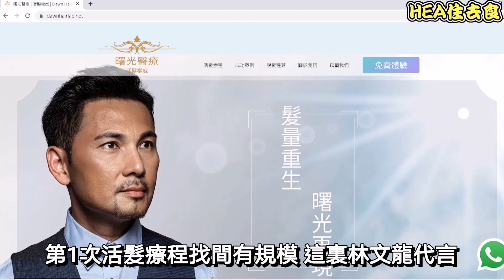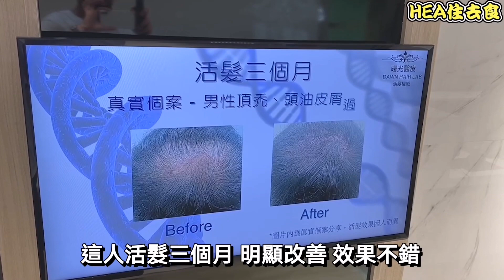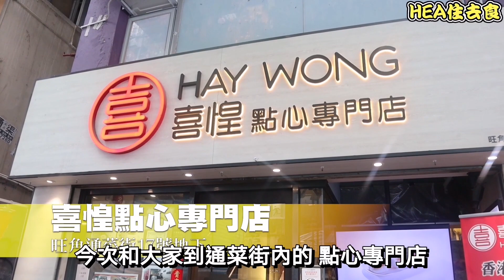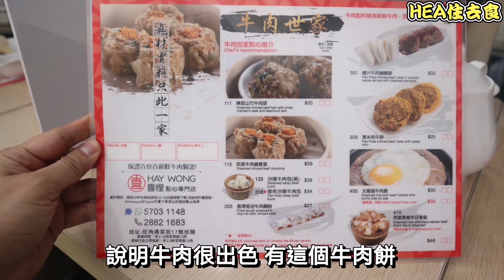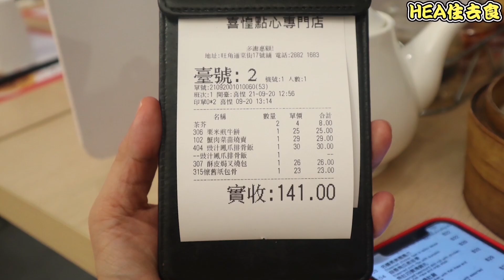[HEA住去食] 高質點心店 主打用新鮮牛肉做點心 + 活髮療程初體驗 | 懷舊紙包骨 新鮮牛肉做煎牛肉餅 | 曙光醫療 | 喜惶點心專門店 | Dim Sum Restaurant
呢排可能食無定時，又食得煎炸野多，搞到最近洗頭時發現頭髮甩多咗。正所謂頭髮同錢冇人要嫌多，所以今日去食野之前，我就去咗位於旺角雅蘭中心既曙光醫療做活髮療程, 搵佢哋搞搞啲頭髮。試做完療程之後就去位於旺角嘅一間主打用新鮮牛肉做點心既點心店。呢間點心店估唔到有咁多懷舊點心，包括紙包骨及煎牛肉餅。

曙光再現活髮療程
首次免費體驗，其後$1888/10次

免費體驗療程內容包括：
🔎專業頭皮分析
🚿油脂淨化防脫療程
🧪髮絲生長激活療程
🌡毛囊重生療程

療程可以幫助：
✅頭油~~改善頭油及油脂分泌過多
✅防脫~~預防及改善脫髮
✅激活~~激活毛囊，刺激毛髮生長
✅重生~~啟動毛髮重生機制

🧪精華配方專為亞洲人而設
🛋所有療程均為獨立房間進行
🥼專業護理團隊主理
🎖經美國FDA及ISO9001等認證

❌無痛
❌非手術
❌無藥性

療程適合：遺傳性脫髮

📍地址:旺角彌敦道625號雅蘭中心二期601至603室

*此影片為合作影片
*曙光醫療將擁有最終決定權

喜惶點心專門店 Hay Wong
旺角通菜街17號地下
Shop 17, G/F, Tung Choi Street, Mong Kok

本片餐廳試食完全自費，全無廣告成分。